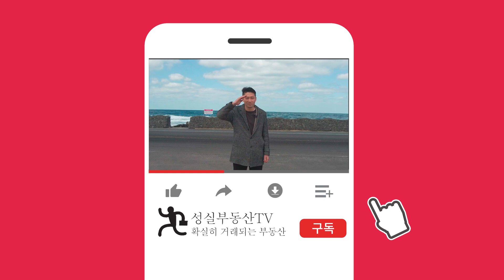화북공업지 당800만원! 화북 상업지 4500만원 만큼 좋습니다 (제주도 부동산)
소재지역 : 제주시 화북2동
용도지역: 준공업지역
지목/현황 : 과수원/임야
총면적 : 1,600㎡ / 484평
왕복6차선 접

제주 동부권전문 성실부동산[대표 공인중개사 이현철]
제주시 조천읍 신북로 93-2